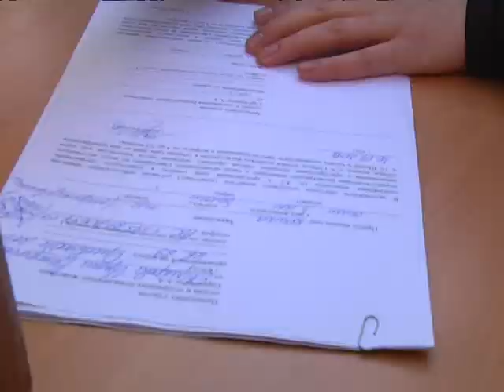2017-10-03 г. Брест. Акция БМПЗ по определению бездомных животных. Новости на Буг-ТВ.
Благотворительность и сочувствие к тем, кто нуждается в помощи – вот что отличает брестчан. Ежегодно 4 октября во всем мире отмечается Всемирный день защиты животных. Решение отмечать этот день было принято 86 лет назад в Италии на международном конгрессе сторонников движения в защиту природы. Цель праздника - обратить внимание людей на проблемы братьев наших меньших. Однако, спустя почти девяносто лет, во многих странах, в том числе и Беларуси, проблема остается актуальной. Помочь бездомным животным: эта миссия выполнима или всё же нет?